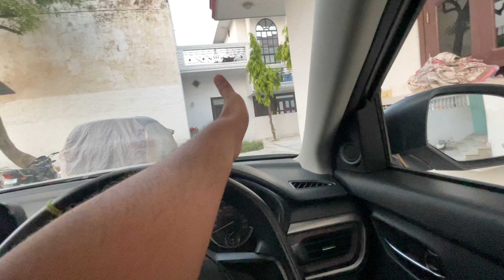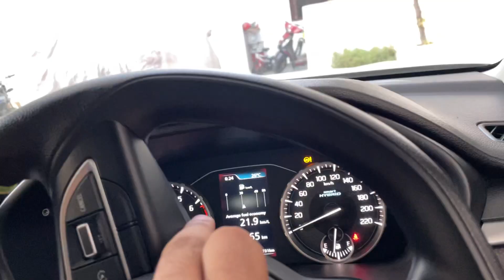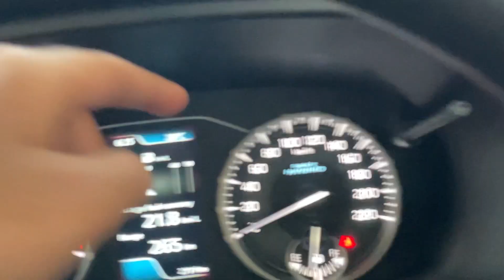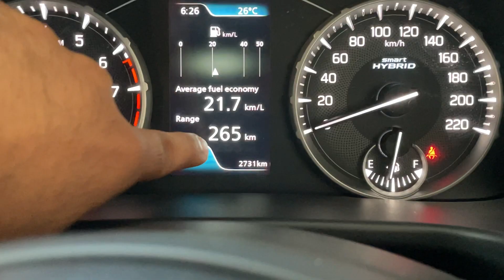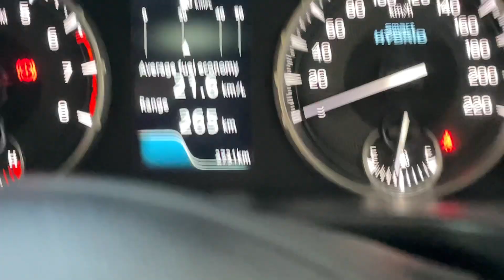लोगो का आज वहम निकल जायेगा😱Brezza मैं Range Rover के नाम पे डिब्बा है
So hlw everyone bhaio bhot se bhaio k bhot dino se comments a rhe the ki bhai brezza ki build quality ho gyi or brezza k negative points k bare me btao toh bhai mene video bna di h i hope ki bhaio video achi lgi hogi toh video ko like or channel ko subscribe and support bhaio
Labbi rao new brezza
New brezza modification only one in india
New brezza wrag range rover
New vitara charge kaise hoti hai

videoz owner-labbi Rao from Gurgaon Haryana HR26.